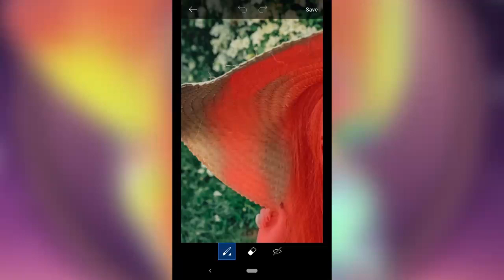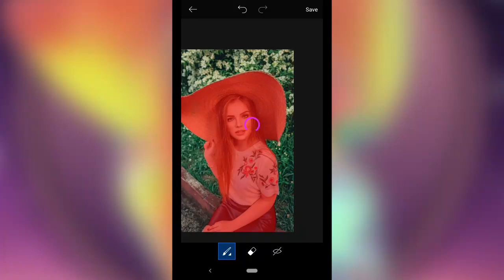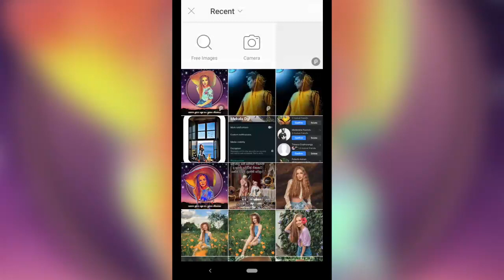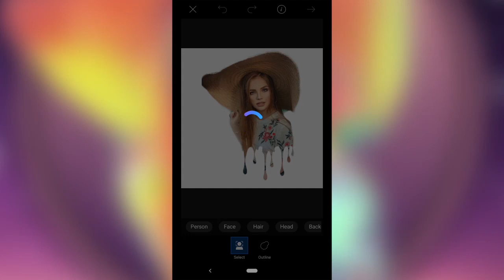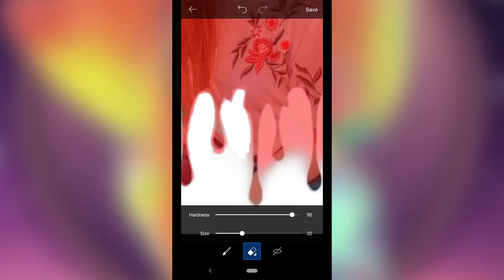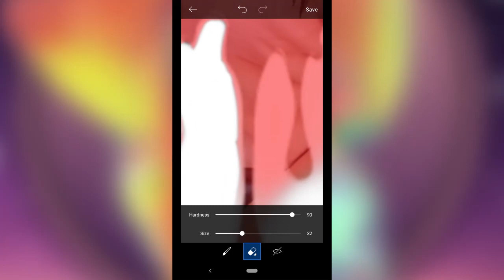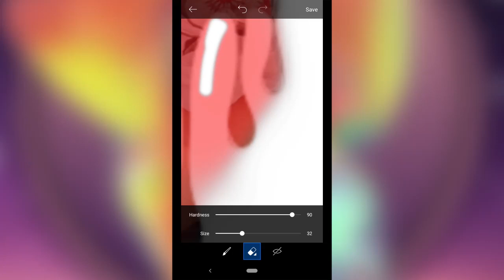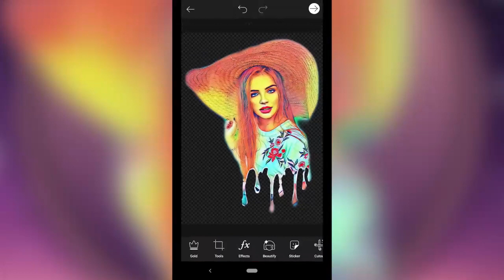Picsart Tutorial | New Photo Editing | Dripping Effect & Angel Effect | Color Enhance Photo Editing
PICSART IMAGES EDITING TUTORIALS🔥 for beginners, intermediate & advanced users.

-- Please check these links for best offers --

*Do you want to DRAW like MASTER ARTIST? Click here to enter to the best program in the world:👇

*MUSIC is a universal language. Meet this voice coach today for AWAKE your hidden SINGER:👇

*Start training today SUCCESSFULLY and start your ONLINE BUSINESS today for earn MORE than $1000:👇

*UNDERSTANDING YOURSELF is more important than anything. Click here to spend few minutes to KNOW YOUR STRENGTHS to lead yoe life happily:👇

New content everyday for you!
EASY tutorials to give your image a graphical ATTRACTION & make it go VIRAL!!!

HI guys! Welcome you all to our YouTube channel, "Fresh Ink". This channel is all about tips & tricks on the mobile graphic.
WE ARE HERE TO HELP you to make your perfect photo.❤
Hope you guys like our videos a lot.❤

picsart edit,picsart photo edit,picsart cartoon,picsart video editing,picsart editing 2020,picsart logo,picsart best editing,
picsart new editing,picsart app,picsart animator,picsart ad,
picsart advert,picsart aesthetic,picsart all editing,picsart afsomali,picsart app photo editing,a picsart background,
a name picsart editing,picsart background,picsart best photo editing,picsart bangla font,
picsart bangla tutorial,picsart background edit,
picsart banner editing,picsart blur,luka b picsart,luca by picsart,picsart b&w editing,b logo design picsart,picsart editing b,
picsart b,picsart colour,picsart cartoon edit,picsart cartoon effect,picsart cartoon tutorial,picsart color,
picsart cb editing,picsart choice,c b editing picsart,picsart pc,picsart drip,picsart drawing,picsart double exposure,
picsart design,picsart dripping effect + glowing effect,picsart dp editing,
picsart drip effect,picsart dark editing,d logo design picsart,picsart editing 3d,picsart d,
cara mengedit di picsart,picsart fond d'écran,picsart marca d'agua,
picsart 3d,picsart editing bangla,picsart editing new,picsart editing master,picsart editing logo,
picsart editing tamil,picsart editor,picsart e,e girl picsart,picsart photo e,
picsart editing egirl,picsart preto e branco,picsart e pago,picsart face,picsart fortnite,
picsart font,picsart for pc,picsart filters,picsart football,picsart fire editing,picsart fan edits,
letter f picsart,picsart f,picsart gacha,picsart green screen,picsart gif,picsart girl,picsart glitter,

photo editing,photo editor,photo editor app,photo editing software,photo editing lightroom,photo editing app,
photo editing video,photo editor pro,photo edit apps,photo edit picsart,photo edit video,photo edit snapseed,photo edit lightroom,
photo edit tutorial,photo edit background,photo edit 2020,photo edit audio,photo edit android,photo edit adobe photoshop,photo edit apps 2020,
photo edit apps video,photo edit adobe photoshop cc,a photo editor app,a photo editing,
a name photo editing,photo edit bangla,photo edit best app,photo edit by snapseed,photo edit by picsart,photo edit by lightroom,
photo edit background change,photo edit by mobile,c b photo editor,c b photo editing,b&w photo editing,
snapseed photo editing b&w,b612 photo editing,b boy bunty photo editing,b612 photo edit kaise karen,
edit photo b&w lightroom,photo edit cartoon,photo edit colour,
photo edit camera,photo edit channel,photo edit computer,photo edit circle,photo edit color,p c photo editor,